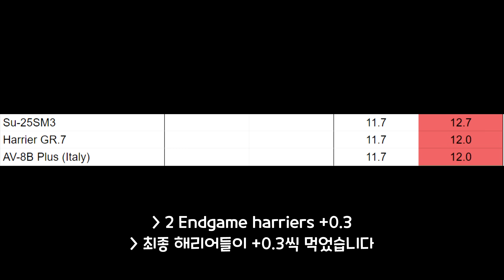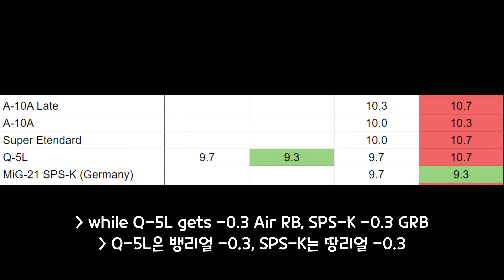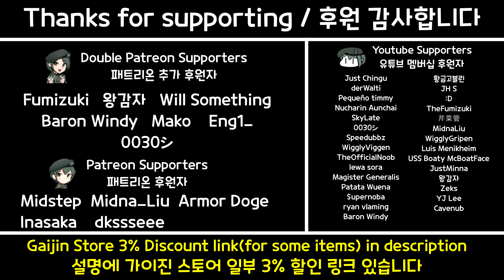Upcoming Air-Ground BR Separation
Song: Fire Away - AC2